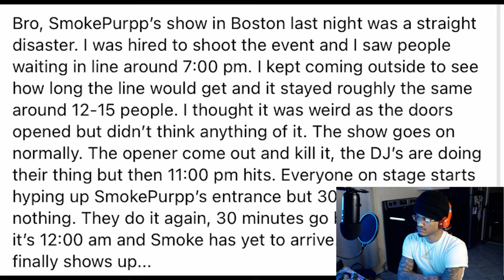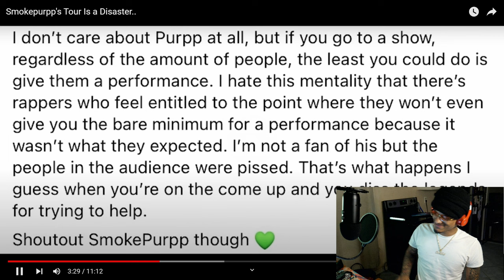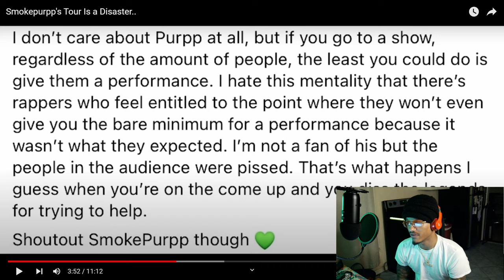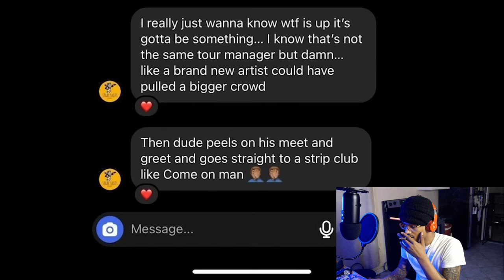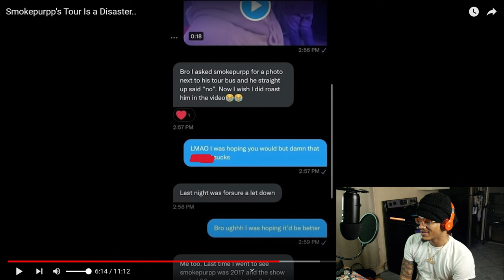SmokePurpp's Career Is Dead